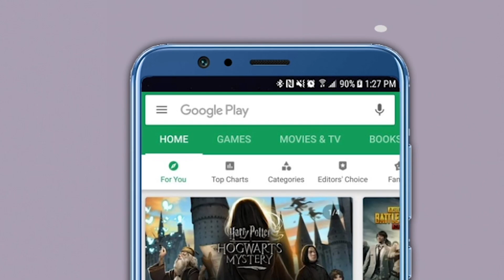संसंदेत विरोधकांचा गोंधळ..पण मोदी नॅान स्टॅाप बोलतच राहिले !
संसदेच्या पावसाळी अधिवेशनाची सुरुवात काल (१९ जुलै) झाली. या अधिवेशनात अनेक महत्वाचे मुद्दे मांडण्यात येणार आहेत.दुसऱ्या दिवशीही पहिल्याच दिवशी विरोधकांनी पंतप्रधान नरेंद्र मोदी यांना बोलू दिलं नाही. नरेंद्र मोदी मात्र त्यांना न जुमानता आपले मुद्दे मांडत राहिले आणि पाठी विरोधक ओरडत होते.